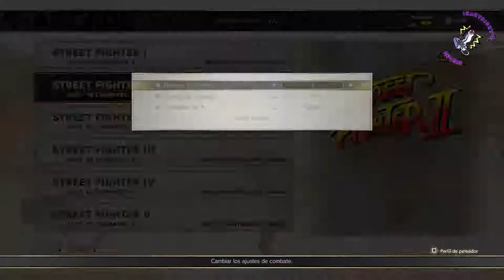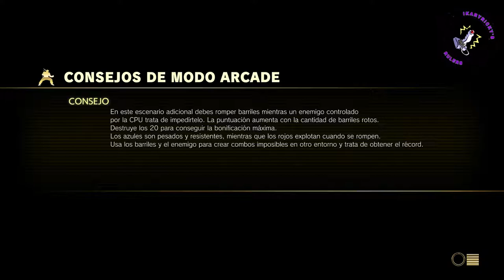Street Fighter II Street Fighter V Arcade Edition Ken